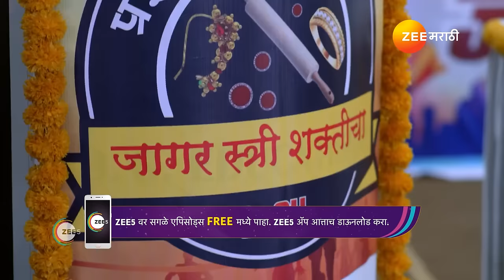Tula Shikvin Changlach Dhada | Ep - 357 | Apr 14, 2024 | Best Scene 2 | Zee Marathi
Having contrasting mindsets, sparks fly when Akshara, a teacher who values education encounters Bhuvaneshwari, a rich woman for whom money means everything.